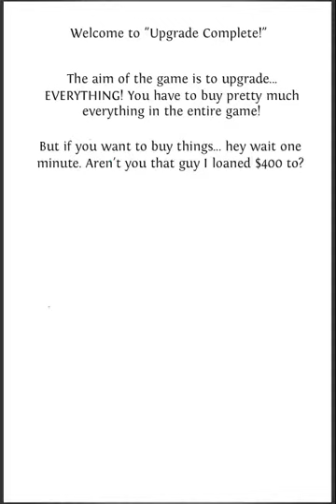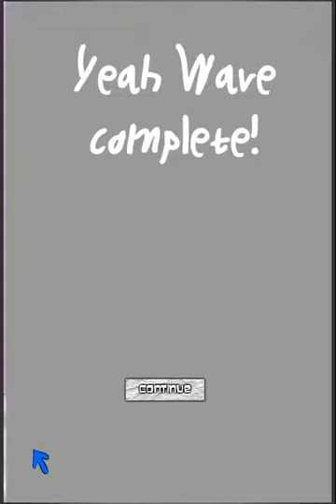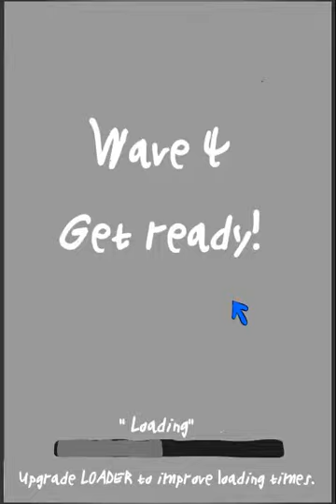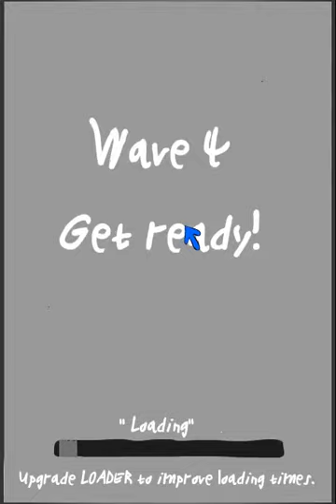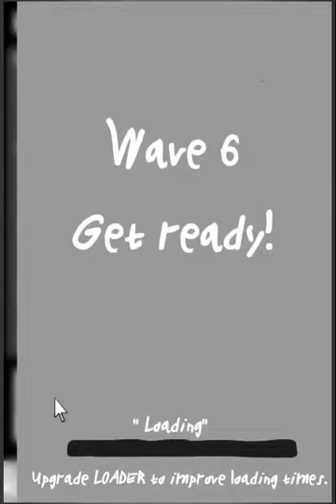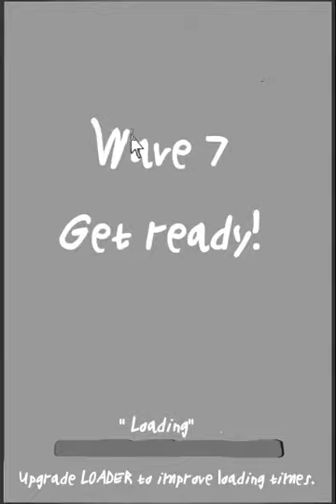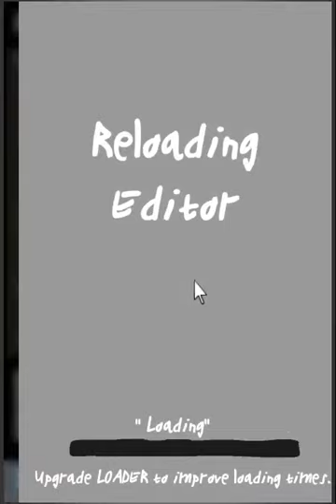This video is important watch it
No seriously so important